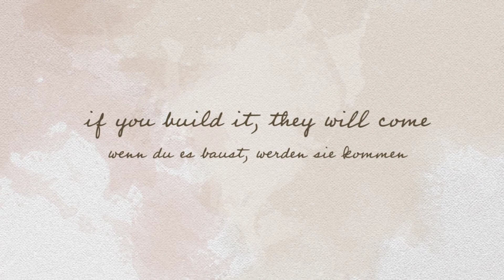Ruby throated Hummingbird - Archilochus colubris - Rubinkehlkolibri (2019)